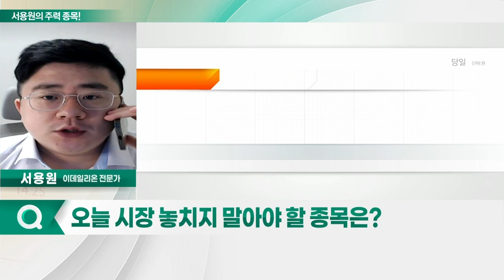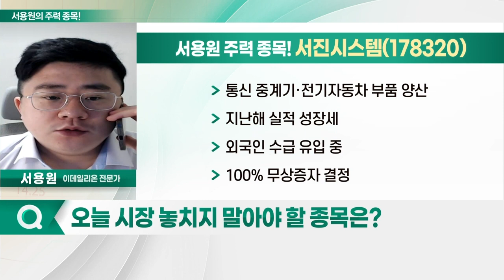텔레칩스, 서진시스템, 아남전자, 대한뉴팜_서용원의 주력 종목 (20220408)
1. 텔레칩스(054450)
2. 아남전자(008700)
3. 대한뉴팜(054670)
4. 서진시스템(178320)

- 모바일 수신칩·통신 모듈 개발
- 반도체 개발사 '오토실리콘'과 전장 반도체 개발
- 실적 개선세… 올해 실적 기대감

- 통신 중계기·전기자동차 부품 양산
- 지난해 실적 성장세
- 외국인 수급 유입 중
- 100% 무상증자 결정